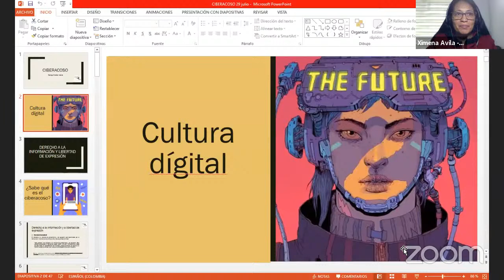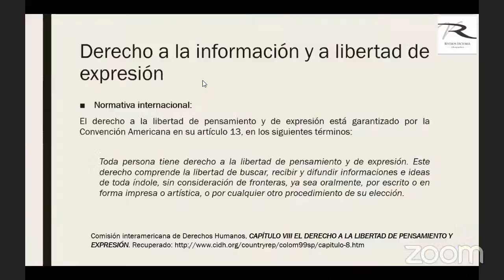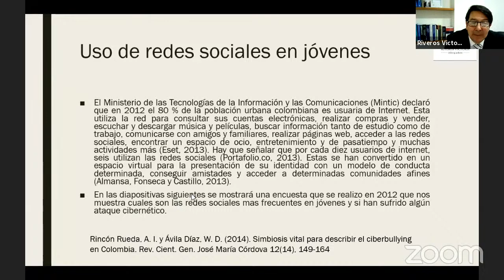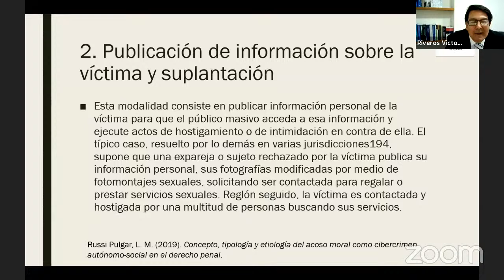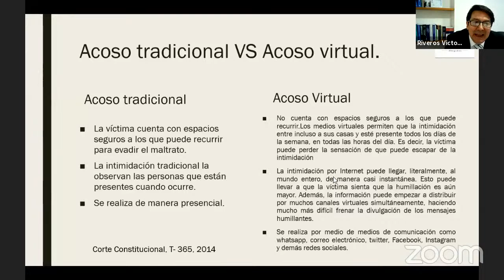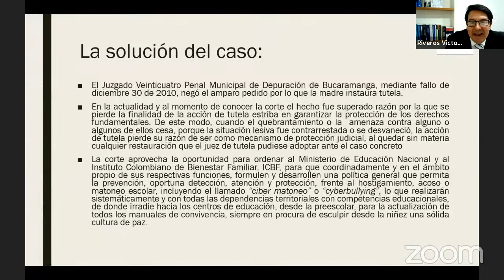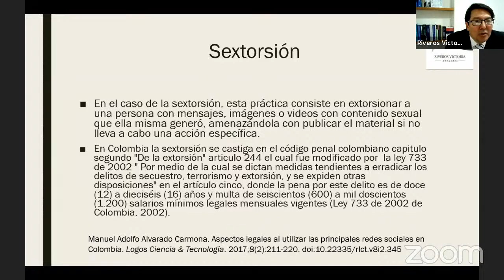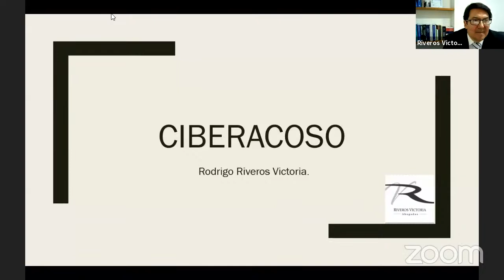Taller Cultura Digital